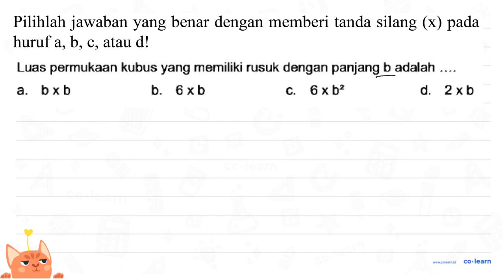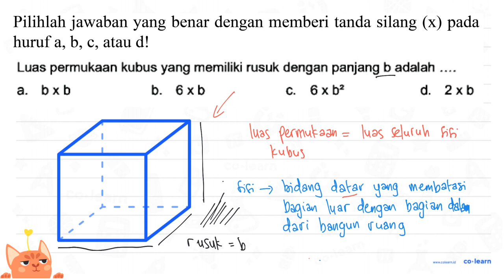Pilihlah jawaban yang benar dengan memberi tanda silang (x) pada huruf a, b, c, atau d! Luas perm...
Pilihlah jawaban yang benar dengan memberi tanda silang (x) pada huruf a, b, c, atau d! Luas permukaan kubus yang memiliki rusuk dengan panjang b adalah bx b 6xb 6 x b? b: d_ 2xb a. C.

Topik atau Materi: Volume dan Luas Permukaan Kubus - Bangun Ruang - Geometri - Matematika Kelas 5 SD -

00:00 : Bedah Soal
01:00 : Konsep, rumus dan pengertian Volume dan Luas Permukaan Kubus
01:18 : Langkah penyelesaian soal
03:25 : Jawaban akhir
03:55 : Penutup